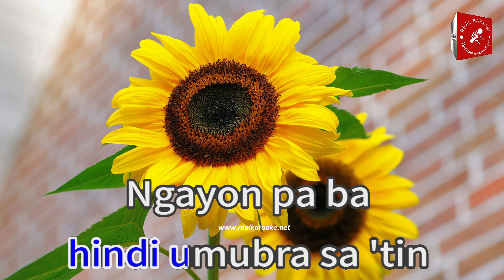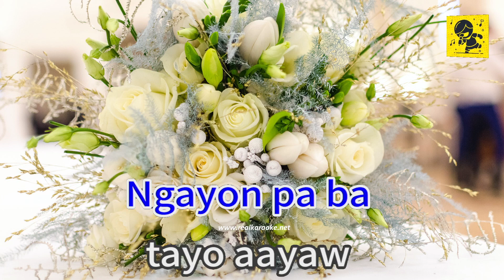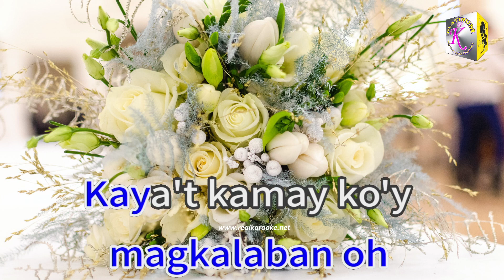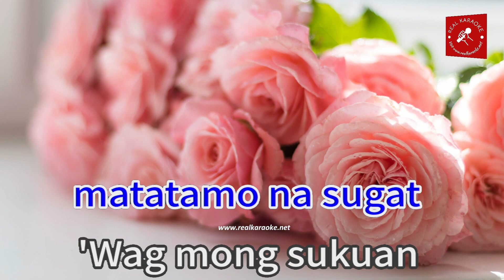Sa Pinakamahirap 39650 Juan Caoile